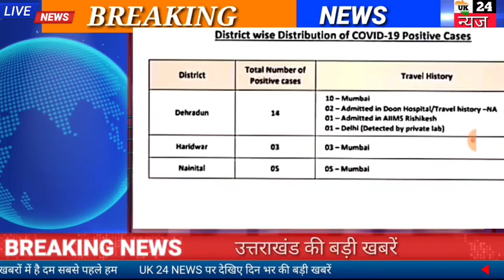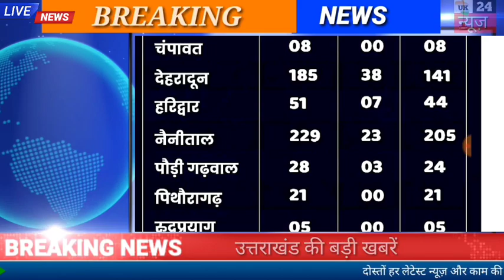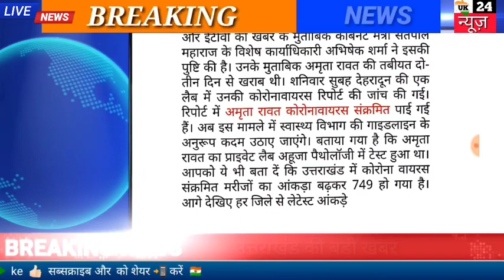उत्तराखंड कैबिनेट मंत्री की पत्नी को कोरोना हुआ मंत्रिमंडल में हड़कंप मचा 749 कोरोना हुए